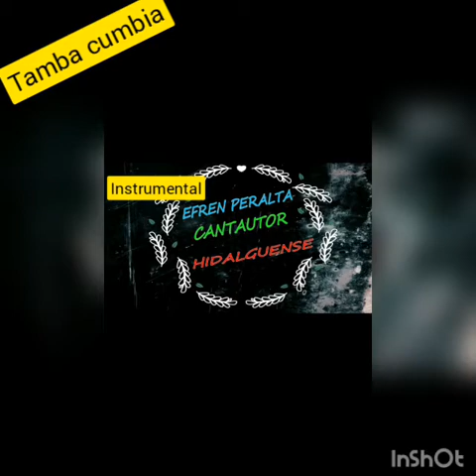Tamba cumbia instrumental.... Efrén peralta